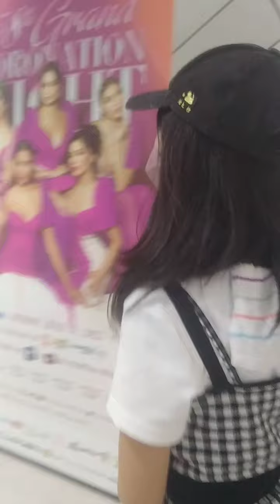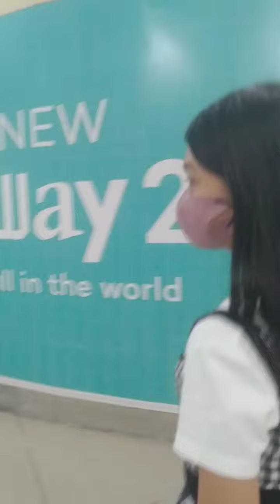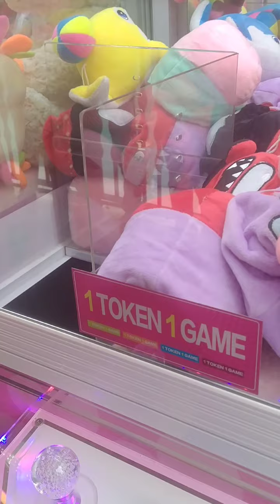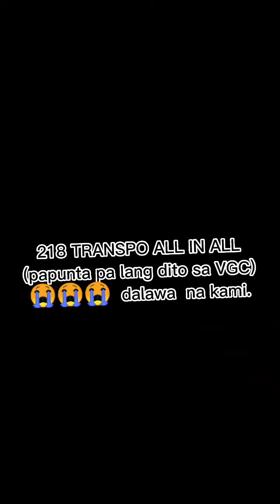VENICE GRAND CANAL ( Explore the beauty of VGC TAGUIG CITY | ME & MY DAUGHTER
Sa mga nais pong pumunta dito sa VGC:
Kaya 218 ang naging pamasahe namin since galing po kami from San Mateo,Rizal nag tricycle pa po kami palabas ng Sea Oil..25php each ( so dalawa kami ng anak q..bali,50 pesos..Nag jeep kami goin' Cubao 100 pesos..( dalawa kami ng anak q) From Araneta Cubao Station,sakay kami MRT baba kami Guadalupe Station (transpo namin is 20php sakin since student ang anak q naka discount sya.Dapat may dala kayong school ID para less transpo..Pagbaba namin Guadalupe Station..Sakay kami mini bus 17php each (34php) Sign board FTI Gate 3 baba kayo McKinley Hill..Finally!!! Lakarin nyo na lang from there..10-15mins.walking distance.. GOODLUCK guyzz sana makatulong po aq sa inyo.. Please subscribe to my YouTube channel,you can like,share and hit the notification bell for more further updates!!! Thank you and Godbless us all ☝🏿💯💓🙏🏿🙌🏿